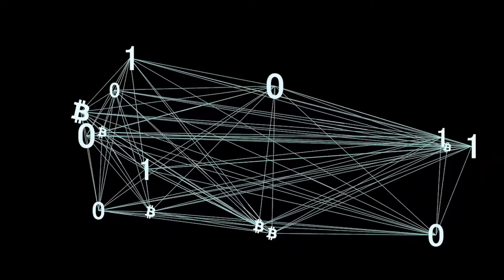5 Ways the World will Change after Covid - 19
5 Ways the World will Change after Covid - 19

This is my opinion don't take offense.